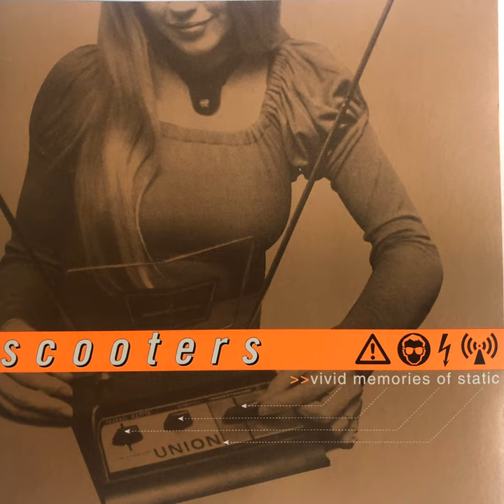Blueman in a Bulldozer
Blueman in a Bulldozer · Scooters Union

Vivid Memories of Static